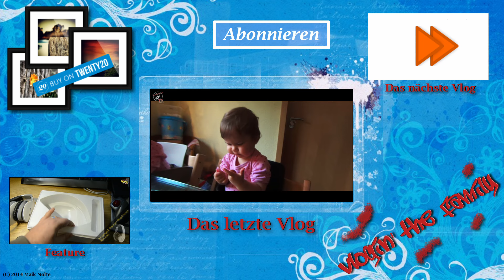Neue MÖBEL für den THRONSAAL! - (Tag 279 Vlogin' the family)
Cooles Wetter draußen. Die Schnuffelmäuse verbringen ihren Tag im Freien. In Berlin gibt es kein Bargeld mehr und
wir bekommen unsere Möbel für den Wintergarten. Die Schnuffelmäuse sehen aus wie Prinzessinnen auf dem Thron. :)

Vlog vom 02. Juni 2015 / Tag 279